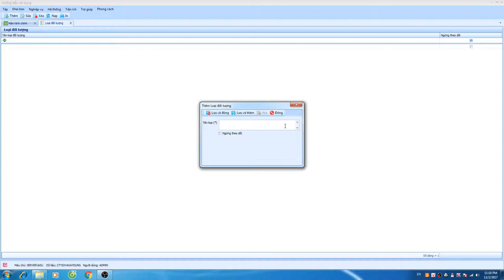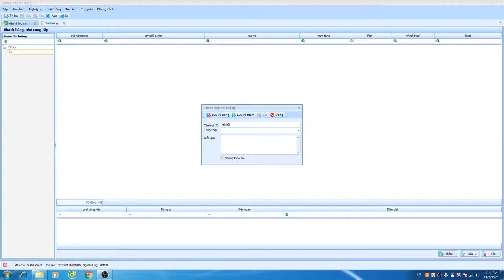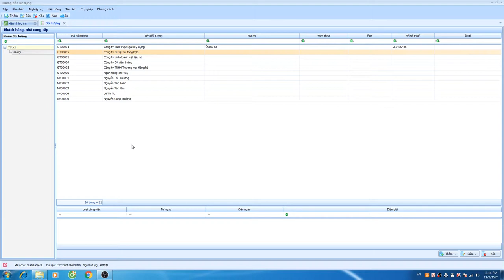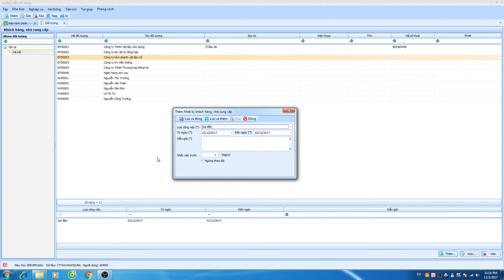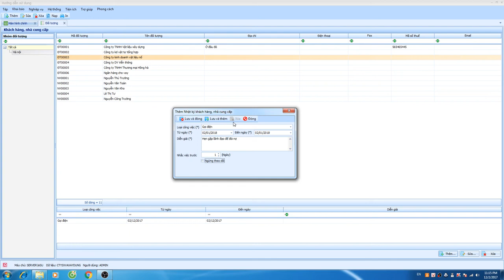Khai báo khách hàng, nhà cung cấp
Nơi khai báo khách hàng nhà cung cấp:
- Không khai báo nhân viên của đơn vị!